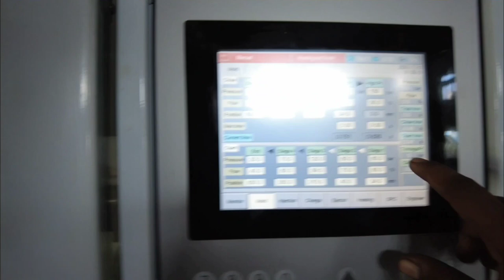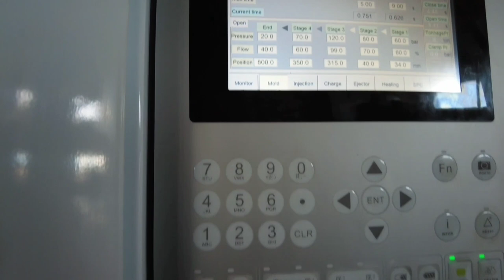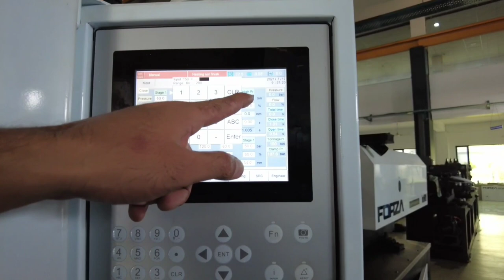MOLD TONNAGE ON RAM SYSTEM MACHINE